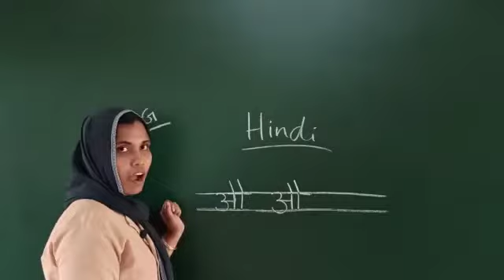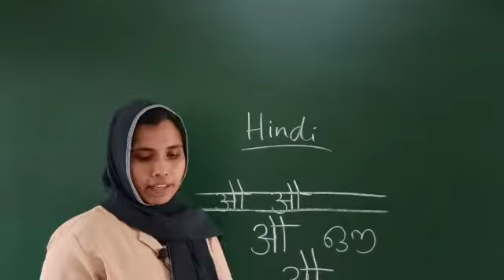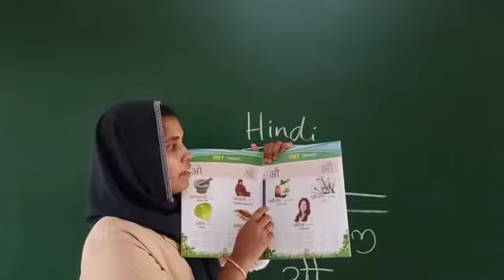RP KIDS ONLINE CLASS UKG HINDI ABIDA TEACHER 11/09/2020